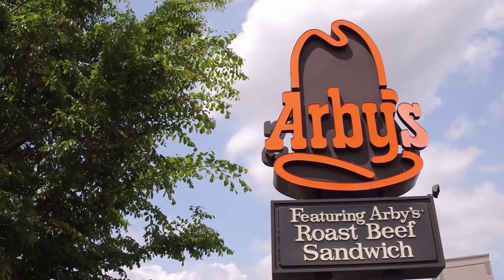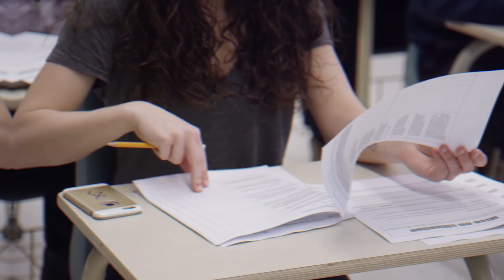10 Фастфудов, Которые На Самом Деле Полезны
С вами tophype и в этом выпуске мы покажем вам 10 фастфудов, которые на самом деле полезны топ